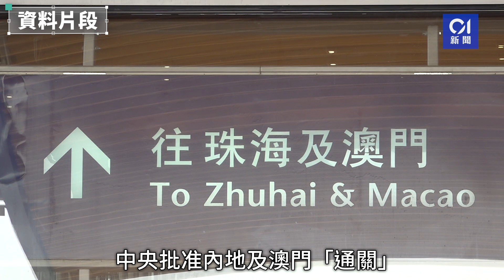澳門疫情｜內地赴澳旅行團料11月復辦 港人入境維持「7+3」檢疫